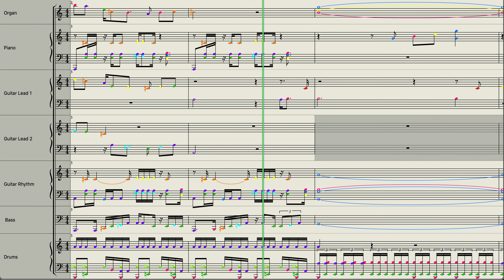Jessica - Allman Brothers Band (COLORED Sheet Music Score)